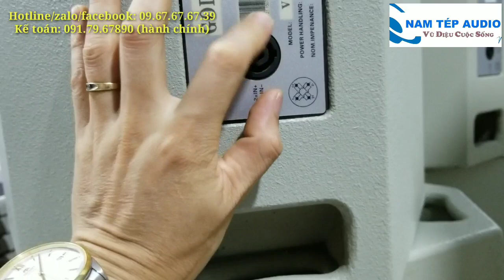6 tháng 6, 2020